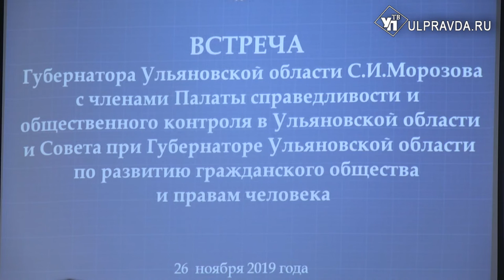Сергей Морозов: «Во власти нужны люди, умеющие не красиво говорить, а активно решать вопросы»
Сергей Морозов провел встречу с представителями палаты справедливости и общественного контроля, а также совета при губернаторе по развитию гражданского общества и правам человека.